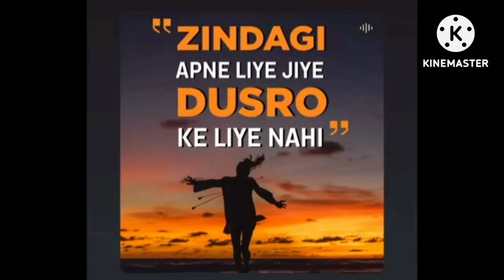5 कहानियाँ जो आपको अपने लक्ष्य तक ले जाने को मजबूर कर देगी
5 कहानियाँ जो आपको अपने लक्ष्य तक ले जाने को मजबूर कर देगी

peace shree krishan vaani bed time stories
immediately.